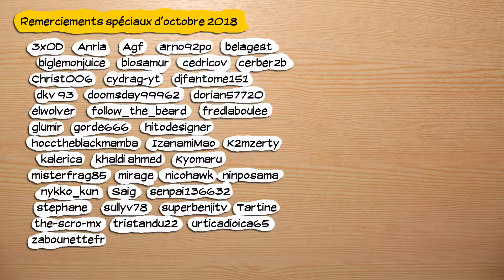🔴🎮Assassin's creed origins - pc - 24